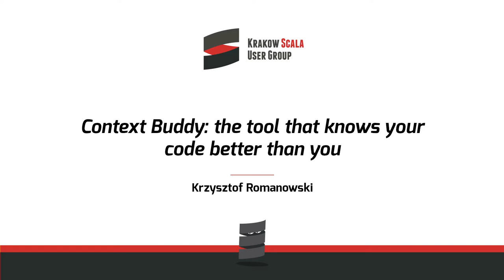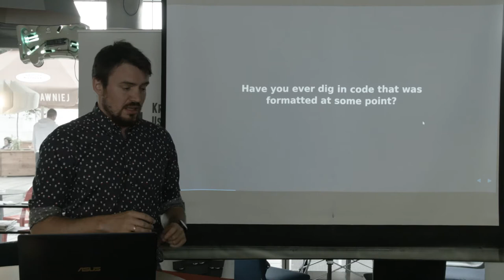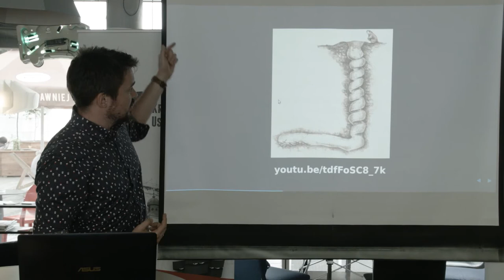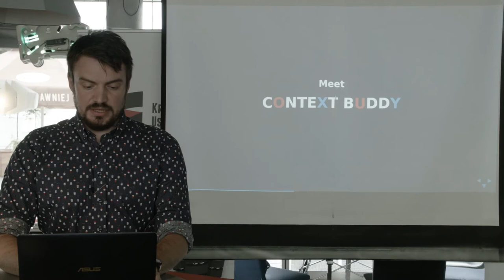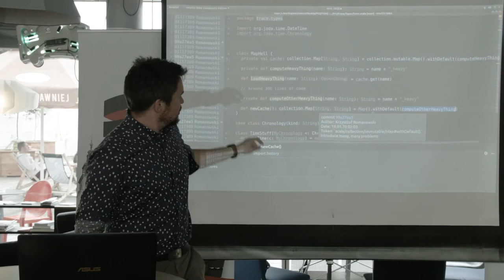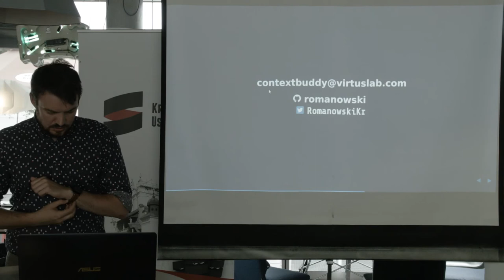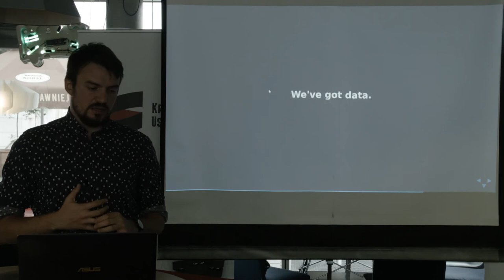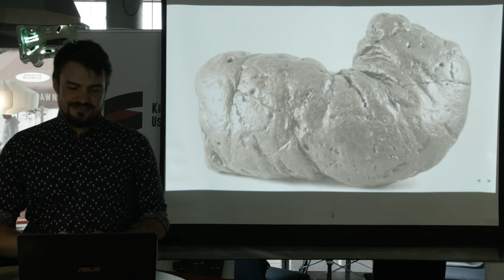KSUG 28/05/2019: Context Buddy:the tool that knows your code better than you by Krzysztof Romanowski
Abstract
'git blame' is my best friend but I often find it too crude. Meaningful changes can be deeply buried and even with the correct commit in hand it is hard to see it in the proper context. I knew we can do better.

I started by lifting history to token-level ("who added this parameter to that method?"). Later, the time came for types and implicits and that was just the beginning.

Meet Context Buddy, the tool that grasps project history and connects it to the code. It lives in your IDE and with few clicks gives you a list of people to talk to, issues and reviews to look at, and more!

Bio
Krzysztof is Head of Dev & Scala Tooling @ VirtusLab where he has spent endless hours debugging and fixing Scala IDE, SBT, IntelliJ, and even the Scala compiler itself. For over 5 years he has been creating tooling for projects containing millions of lines of Scala source code.

Organizer of sphere.it conference and the Kotlin and Scala user groups in Kraków.